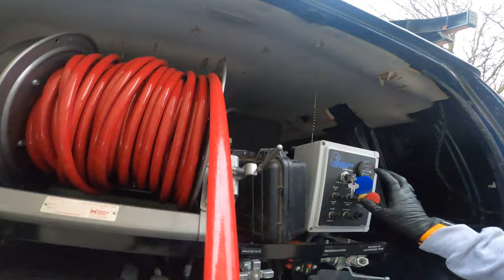Mongoose Van-pack Jetter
Jetting and inspecting a main sewer line, finding the line collapsed and needing to be dug up.